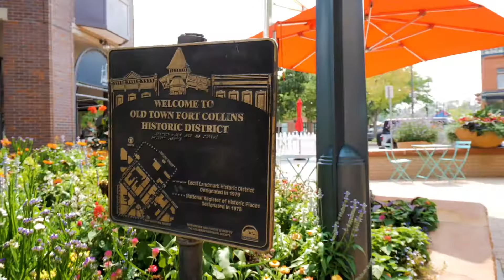302 N Meldrum St #304 Fort Collins, CO 80521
This new construction 2 bed, 3 bath condo is on the top floor, faces west with a private balcony that has views of the foothills &amp; mountains; it overlooks the historically protected Emma Malaby Grocery building. Inside, the floor plan has separated en